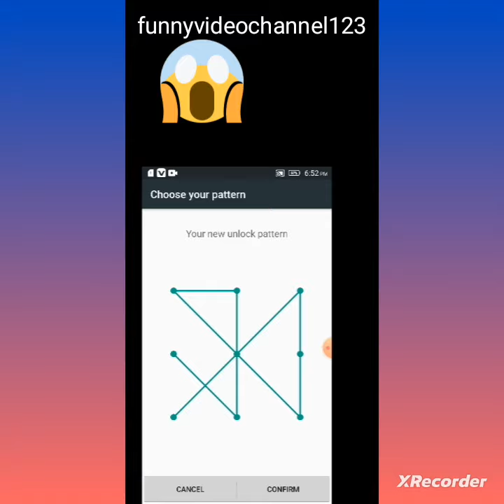pattern lock video kya loge tum